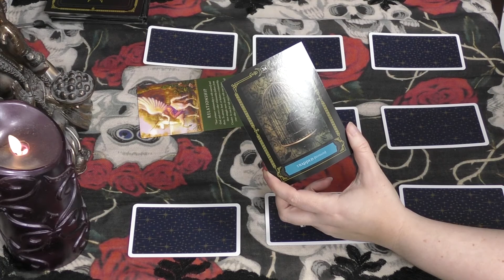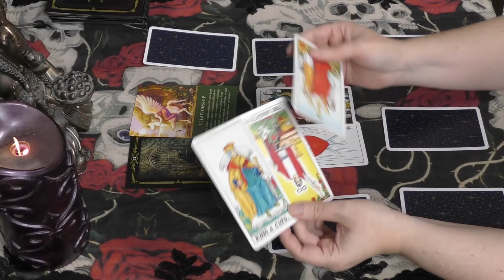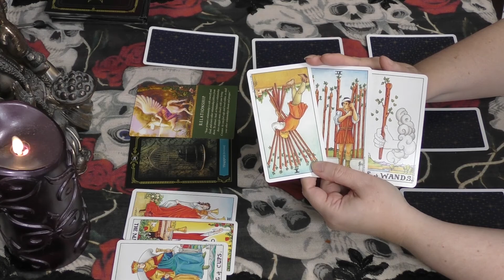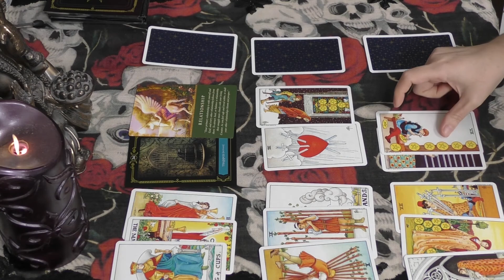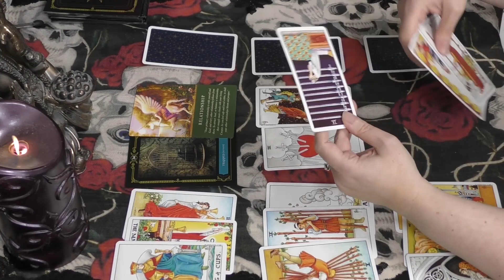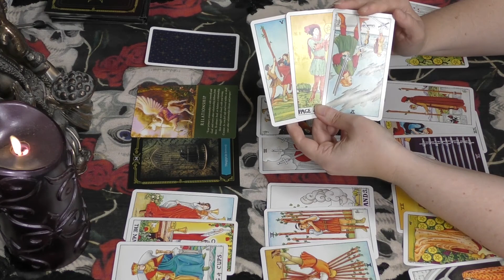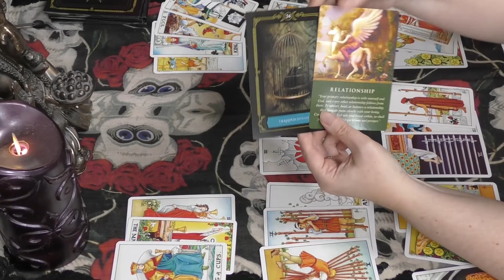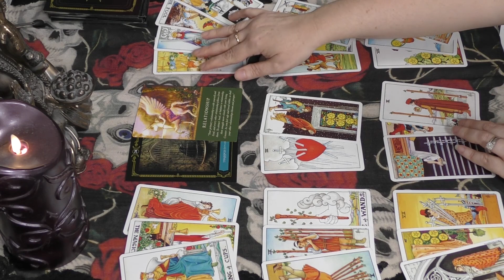TAURUS May 2018 Tarot Horoscope THERE IS SOMETHING BETTER FOR YOU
Hello everyone, it's Michelle from Gypsy Insights.

I am offering low introductory rates through the end of May 2018.

One question - 15 minute video recording $25 USD
Two to three questions - 25 to 30 minute video recording $40 USD
Full in-depth reading - 45 to 60 minute video $65 USD

All personal readings are delivered through a private (unlisted) link on youtube available only to you.